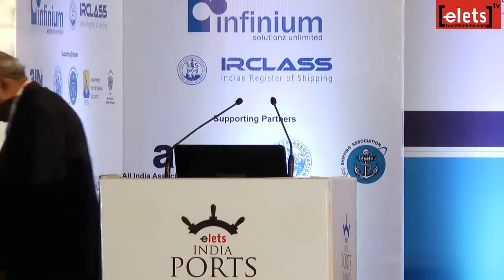elets India Ports Summit 2015 - Key Note Address Sabyasachi Hajara, Ex CMD Shipping Corporation...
elets India Ports Summit 2015 - Key Note Address Sabyasachi Hajara, Ex CMD Shipping Corporation of India, Chief & Chairman – MAPS